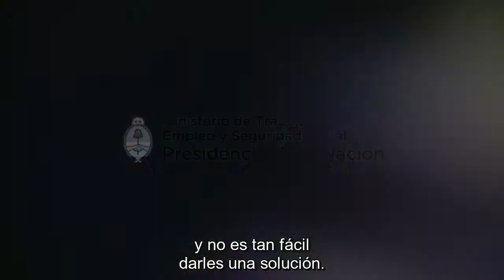PANEL 8 – EL EMPLEO DE LOS JÓVENES Y LA TRANSICIÓN DE LA ESCUELA AL TRABAJO​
IV Conferencia Mundial sobre la Erradicación Sostenida del Trabajo Infantil (Buenos Aires, 2017)

15 de noviembre de 2017

EL EMPLEO DE LOS JÓVENES Y LA TRANSICIÓN DE LA ESCUELA AL TRABAJO​

¿Qué se necesita para asegurar que la próxima generación tenga empleos de calidad y que se prevengan y erradiquen el trabajo infantil y el trabajo forzoso? Este panel explorará la dinámica demográfica y políticas y sistemas eficaces para la integración de los jóvenes en empleos formales, productivos y de calidad. Examinará las brechas en materia de calificaciones y conocimientos entre la formación actual y las necesidades reales del mercado de  trabajo, y analizará enfoques eficaces para reducir el desempleo de los jóvenes.